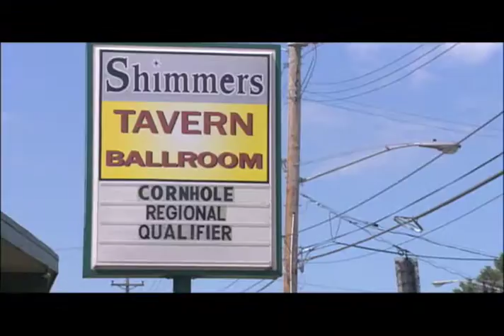Cornhole: The Movie